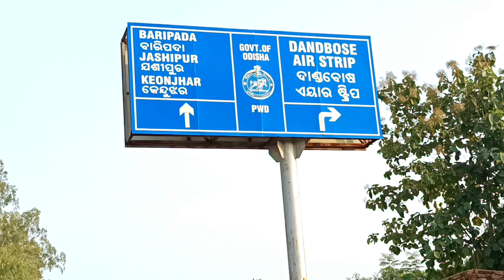Rairangpur Airport ||Dandbose Airstrip,Mayurbhanj||sanjay boby vlogs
Rairangpur Airport also known as Dandbose Airstrip. It is located near about 7 Km away from Bus Stand. Airstrip is spread over 61 acres.